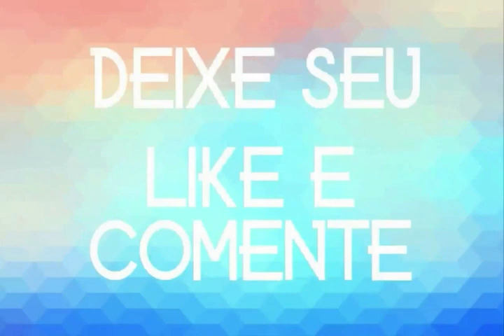FORRÓ R SKEMA 2020